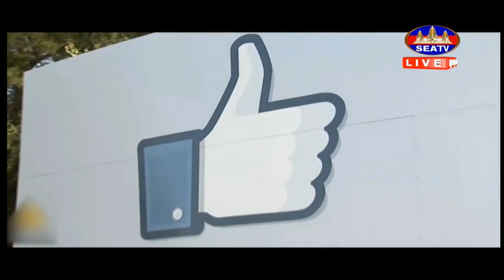ក្រុមហ៊ុន Facebook, Twitter បានបង្អាក់ប្រតិបត្តិការឥទ្ធិពលសម្ងាត់របស់សហរដ្ឋអាមេរិក